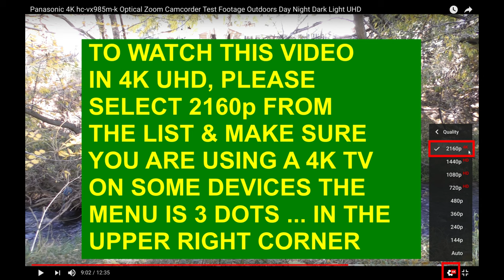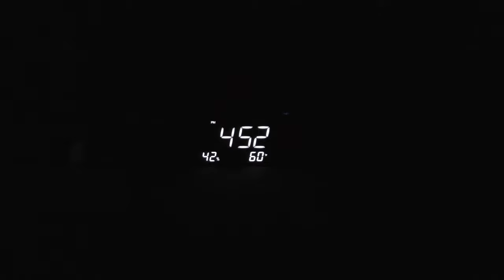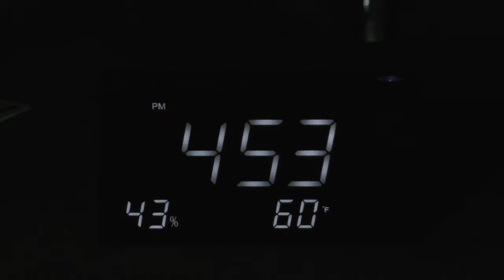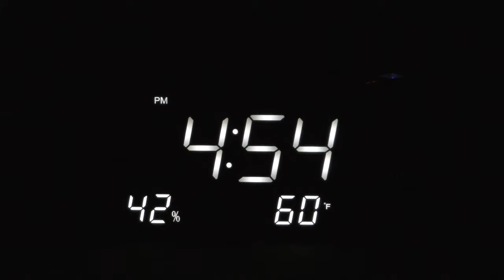Projection Alarm Clock Digital FM Radio Alarm Clock 6.3 inch Large LED Dimmable Screen with USB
Projection Alarm Clock

Projection Alarm Clock Digital FM Radio Alarm Clock 6.3-inch Large LED Dimmable Screen with USB Charging Port with Snooze Feature Timer and Dual Alarms for Home Office Outdoor